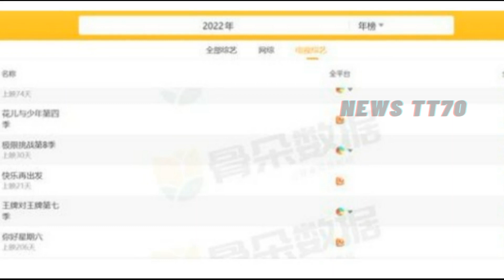【NEWS TT7007月26日】杨紫 选对风格就是美，随便一穿就很高级。给足#杨紫 “排面”，《星期六》终是“开窍”YangZi